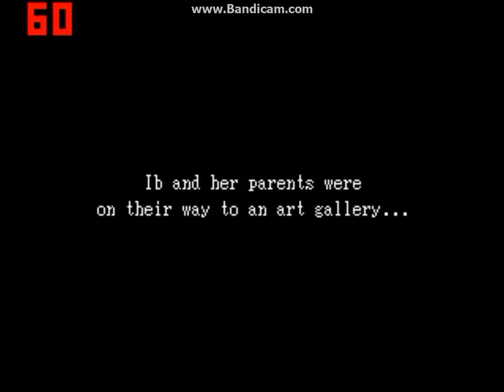sk8erkiid2 plays Ib #1 (commentary,lets look around c:)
hello everyone this is a new series im playing called ib you will enjoy it and trust me no lag and its a really long series so far its 9 parts long and counting c: stick with me and wait for me to upload new parts i might upload 2 each day or 1 each day. if you like what you saw subscribe to my channel and make sure to comment or like. or if you really like the series you can favorite make sure to like my facebook as well and also check out storpey and yamimash and markipliers channel and including someordinary gamers channel as well or pewdiepie and sk8erkiid2's.